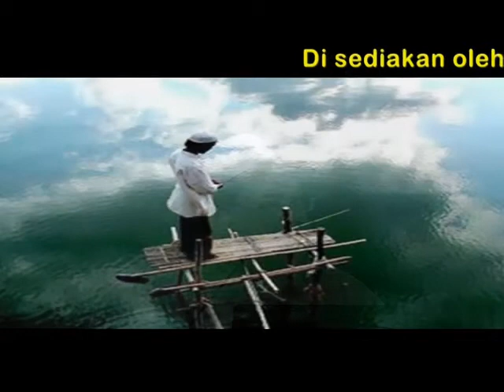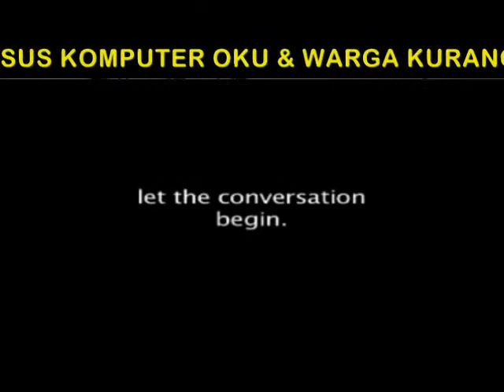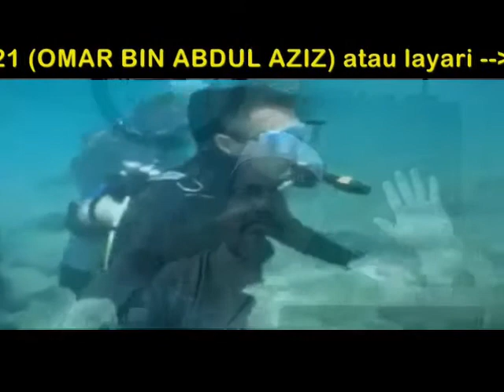Indahnya ISLAM, Mudahnya SOLAT - Ustaz Hishamuddin Abdul Aziz